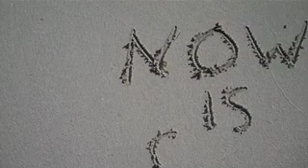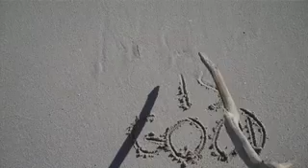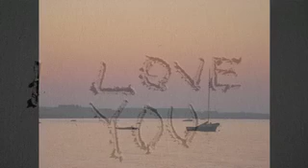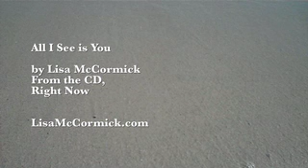All I See is You - song by Lisa McCormick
From Lisa McCormick's debut CD, Right Now. Produced by Jonathan Edwards.